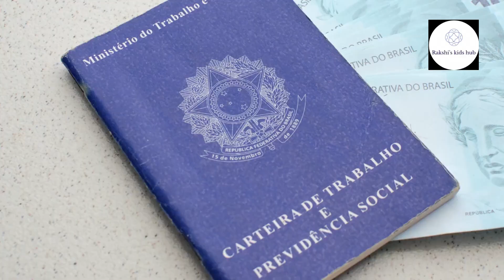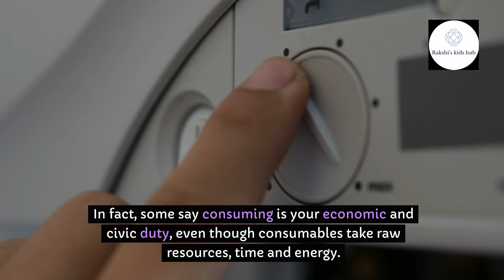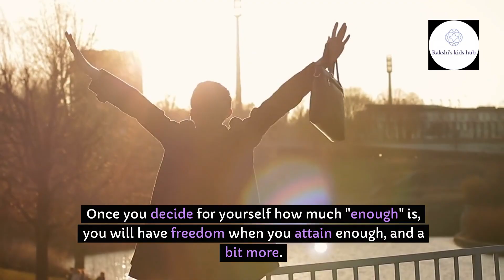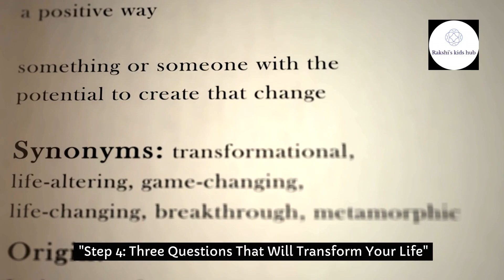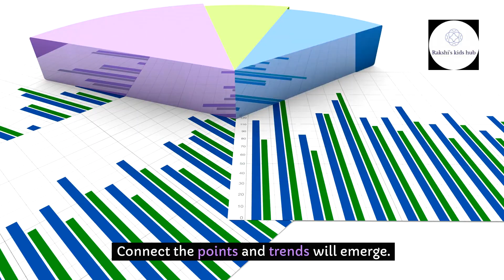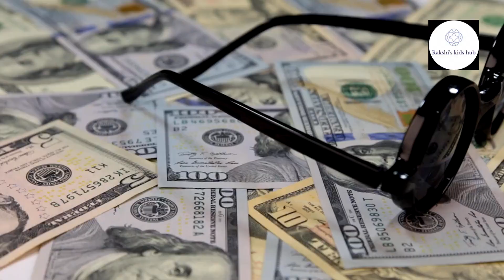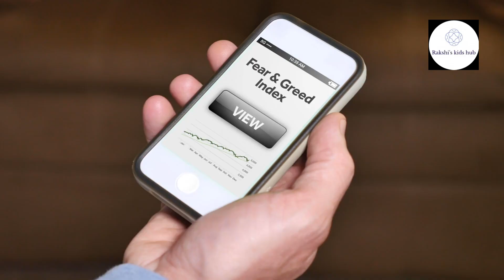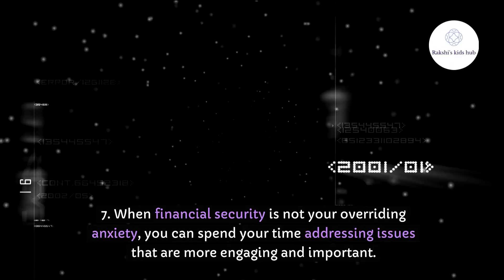Your Money or Your Life by Joe Dominguez and Vicki Robin - Book review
Transforming Your Relationship with Money and Achieving Financial Independence
Joe Dominguez and Vicki Robin
Book review